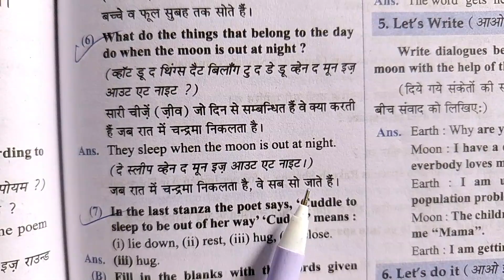what do the things that belong to the day do when the moon is out at night ? !! class 8 English MP